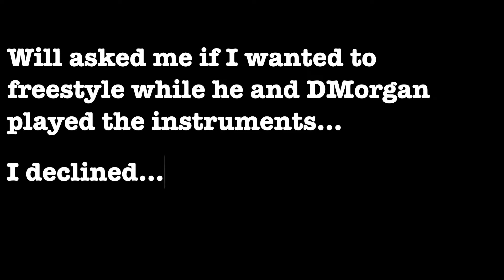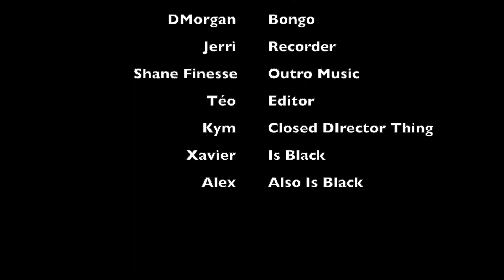My First Live Performance In Over A Year! | Performance Day Vlog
Come with me for my first live performance in over a year, along with some other things that I did during the day! Shoutout to everyone who was in the video too this was hella fun lmao. Ima holla at ya'll, I got shit to do lol✌🏼❤️

Instagram📸: Teotherapper
TikTok🎶: Teotherapper

Instrumental by Shane Finesse: @shane_finesse

Also follow the people that were featured In the video on Instagram!😌

Performers:
Virginia: virginiasacotingo
Will: william_raymond_
DMorgan: 1damorgan

Act 1 Scene 1 Take 2😂:
Xavier: _xaviergrayce_
Kym: kymbleclark
Alex: shesdisruptive
Louis: kxng.loui_
Jerri: jeraldyneee

Birthday Dinner:
Jamal: jahm__
Queston: ambitious.quest

Timestamps:
0:00 Intro
1:47 Before The Show
3:27 Other Performers
3:58 My Whole Set!
21:04 Act 1 Scene 1 Take 2
21:25 Birthday Dinner
21:43 My Thoughts On My Performance